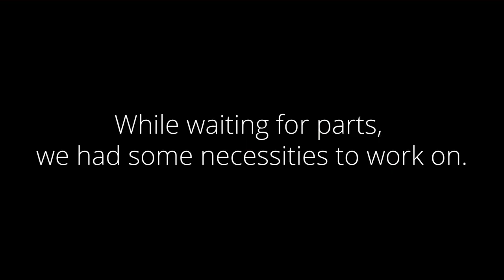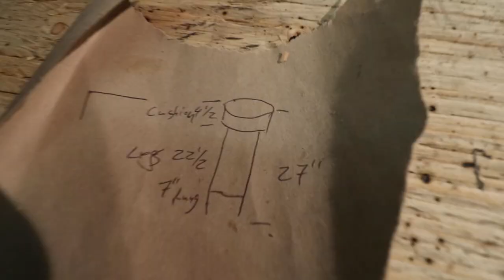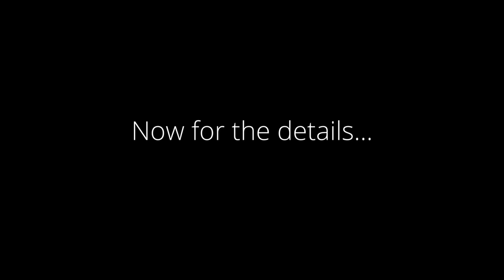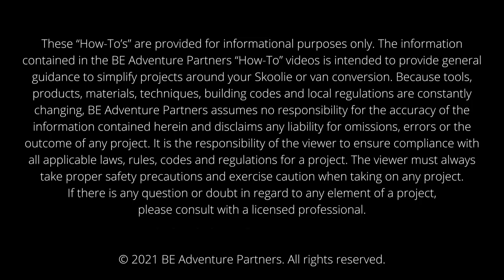Preparing Shou Sugi Ban Decking (Plus Other Necessities Like Stools And A Drawbridge Spice Rack)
It was really exciting to start our shou sugi ban deck project with our good skoolie friends Deni + Ang. This is the second time they have come to help us out! Seriously, we couldn't be more grateful for their help, and their friendship!

Though the deck project got derailed a bit, by rain, and then a broken planer belt... We still made the best of our time, and got some little things done while we waited for parts to be delivered.

If you want to follow our awesome friends Deni + Ang, check them out on Insta @skoolieforsix or simply click their

🚍 "Get Your Skoolie On" is our online course where we publish our detailed build videos, guides & plans NOT put on YouTube

🛠Check Out Our Complete List Of Favourite Tools & Supplies From Our Skoolie Conversion
🇺🇸 USA Shop ➜
🇨🇦 Canada Shop ➜

🤟Like our Channel & Want To Show Support?

🎵Smooth Jams For this Video:
Organic Bijou - Ooyy
AIWIC - Ooyy
Foxtrot - Tigerblood Jewel

💑 Who Are BE Adventure Partners?
Hey, we're Brian + Erin. Currently, we're workin' on our bugout bus. Lucky the proverbial $hit hadn't hit the fan yet when we picked up this 40-foot beauty in Phoenix, AZ and drove it up to Canada to convert it. Hopefully, we all still have time...

Honestly, this bus has been the only sane thing in this insane world. We can't tell you how good it feels to BE working on something that lights our souls up and has such potential for a life that is entwined with nature, love, and happiness.

Our main goal is to explore the depths of who we are and what we're capable of. We hope to inspire people to get off-grid and become self-reliant. We are well on our way and are super excited to talk about solutions with others who are shooting for that path.

Big LOVE! Thanks for BEing here!
B + E